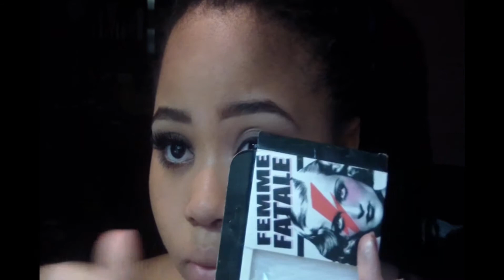RiRi Hearts MAC Dark Berry Inspired Look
▂ ▃ ▄ ▅ ▆ ▇ Read Me & Expand Me █ ▇ ▆ ▅ ▄ ▃ ▂

---CREDITS---
Photography & Videos Created & Owned By: Me(akayredz)

FTC: All products were purchased with my own money. All my opinions are my own. If any products were sent to me for review. All my opinions are unbiased and 100% honest